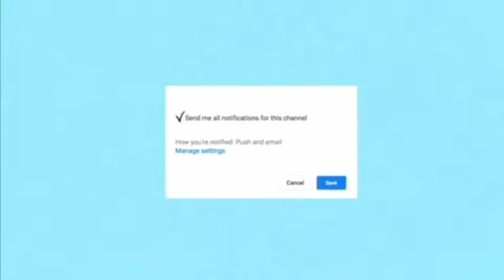SMALL YOUTUBERS WATCH THIS! | 50 Popular Youtube Videos That Will Blow Your Channel Up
Thanks for 800!!🙌🏾 NEXT UP 1k 🤗

please comment ANY video ideas for me below 👇🏾

829